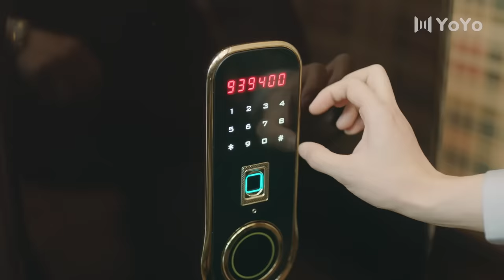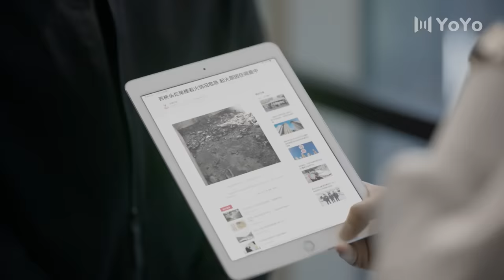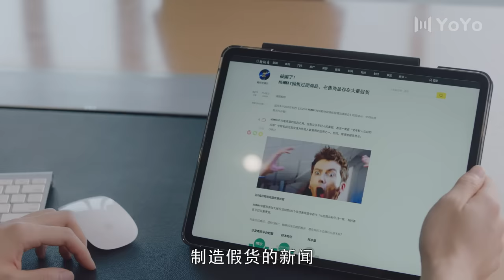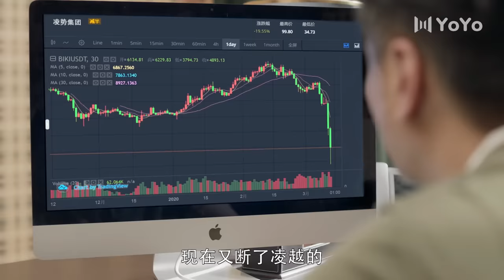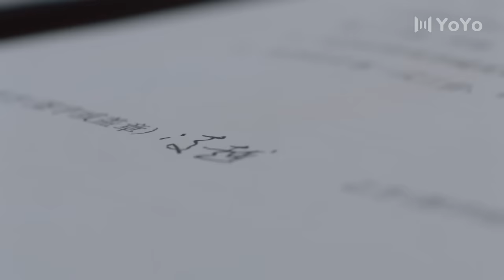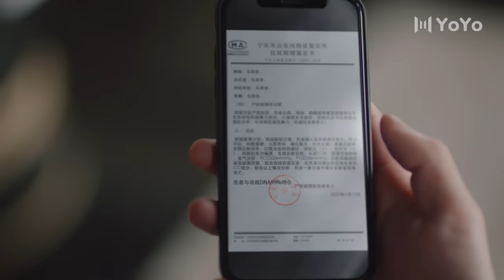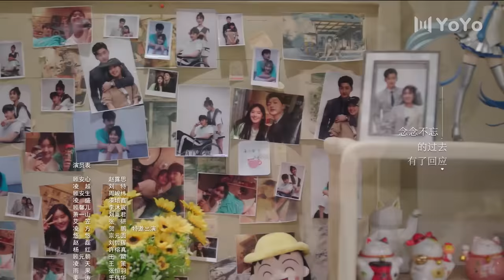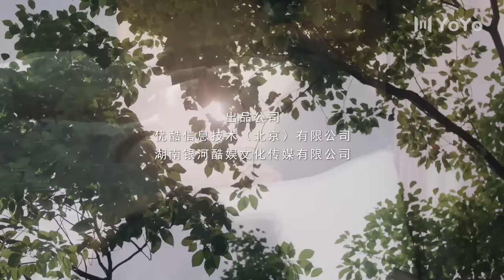【FULL】一不小心捡到爱22| Please Feel at Ease Mr. Ling 22（赵露思、刘特、周峻纬、漆培鑫、李沐宸）